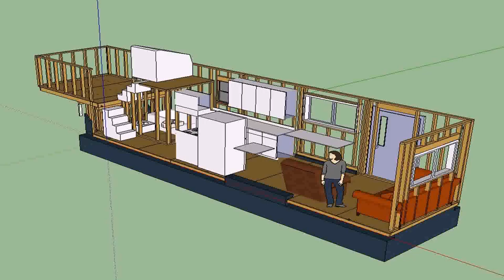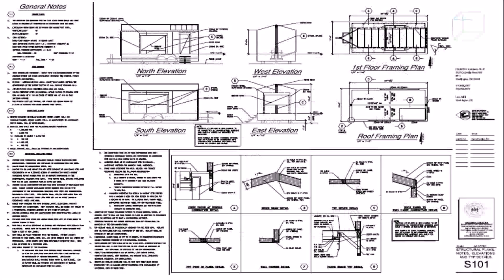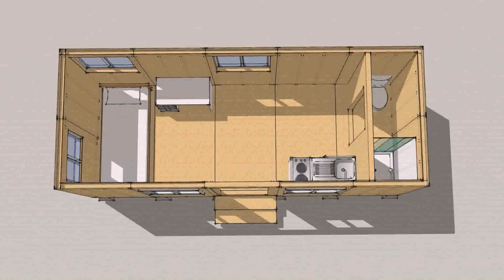Small House Plans Trailer (see description)